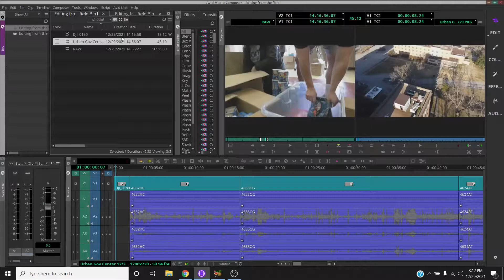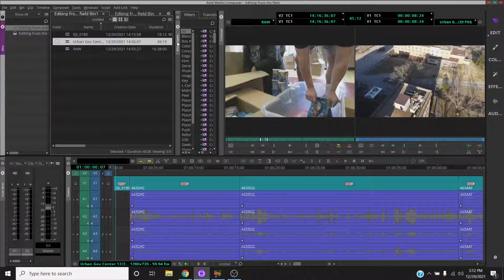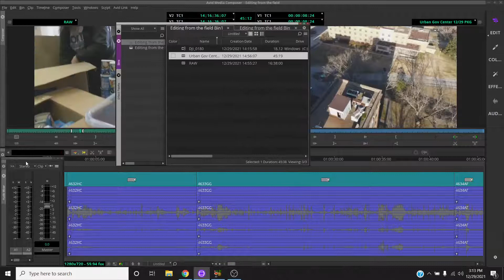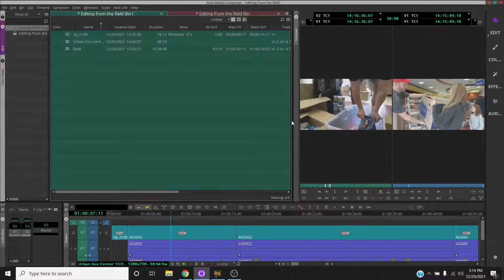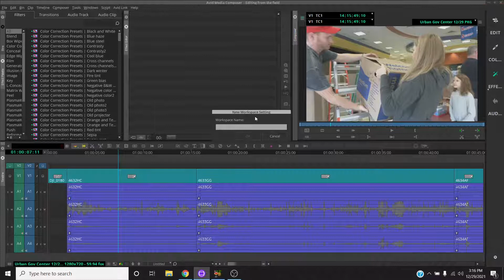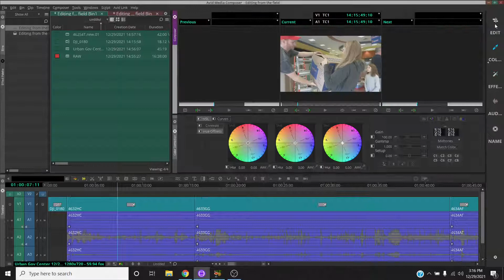Avid Media Composer Look and Layout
Here are a few layout options and some ways to customize Media Composer so it looks and functions the way you like it.